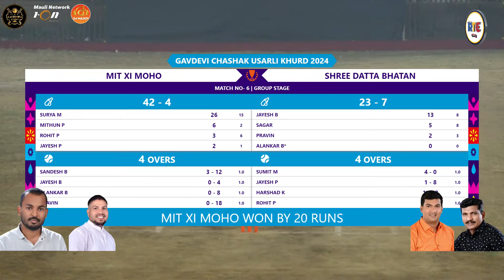Mit XI Moho VS Shree Datta Bhatan || GAVDEVI CHASHAK Usarli Khurd 2024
AAI GAVDEVI CHASHAK Usarli Khurd 2024